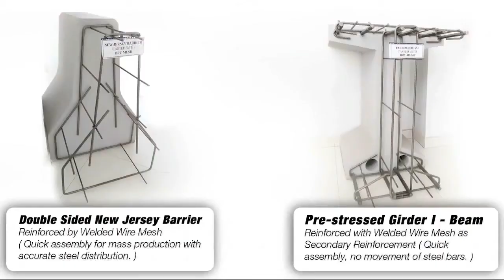BRC Arabia - Welded Wire Mesh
Beside the widely and traditionally used ground slab reinforcement, BRC Wire Mesh became an important reinforcement in modern construction. It is now widely used in all different types of construction and in most structural members such as:

Retaining Walls
Precast Elements
Mat Foundations
Silos, Pipes
Suspended Slab
Canal Lining and Culverts